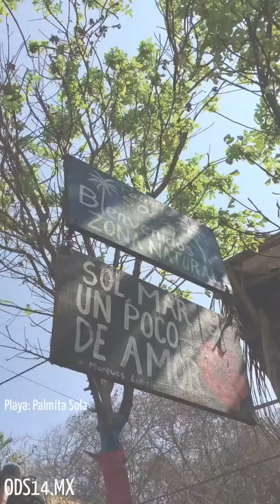EL TURISMO Y EL MAR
DOMINGO POR EL FUTURO DEL MAR